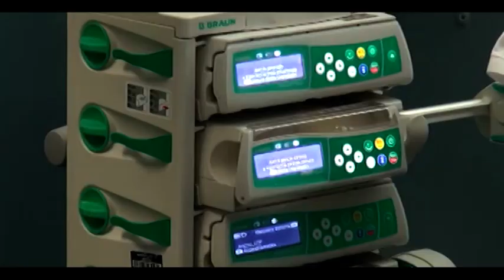San Donato, il responsabile di pneumologia: "mai avrei creduto di affrontare un'emergenza simile"